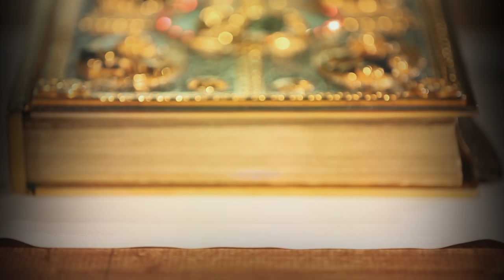O AMOR DE DEUS ESTÁ EM MIM | Padre Reginaldo Manzotti | Homilia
Homilia | Padre Reginaldo Manzotti | 17/05/2020